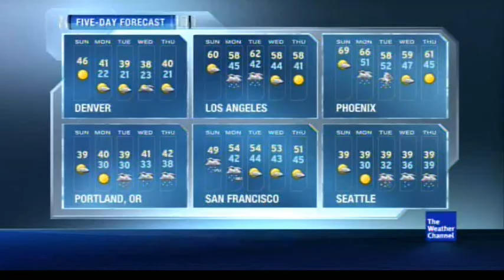Jeanne Ricks - Steppin' Home for the Holidays (Holiday 2011 Daytime 1)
Steppin' Home for the Holidays - Jeanne Ricks - Christmas Gifts